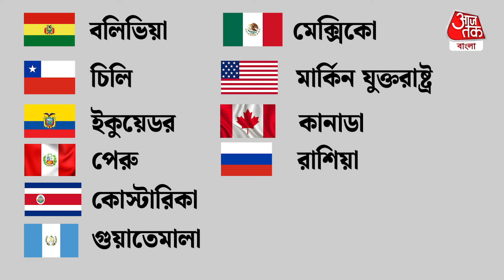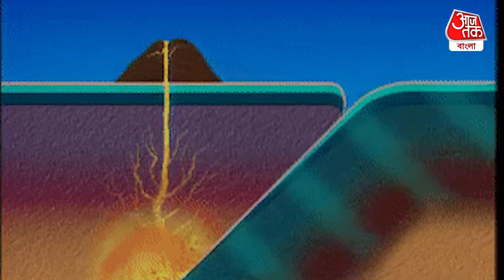​মিনিটে মিনিটে ভুমিকম্প, 'সার্কাম-প্যাসিফিক বেল্ট' হঠাৎ হঠাৎ কেঁপে ওঠে কেন |Earthquake | World Facts